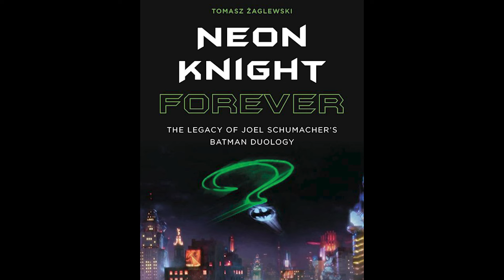We're In A Schumacher Batman Book! - Neon Knight Forever Review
Ben reviews Neon Knight Forever, an academic examination of the legacy of Batman Forever and Batman & Robin, written by Tomasz Zaglewski, which cites Superhero Stuff You Should Know, and of course devotes a section on ReleaseTheSchumacherCut!

Big thanks to our research assistant Dan Yamat for providing the visuals for this YouTube experience, as well as the usual QC and chapter time codes.

Thumbnail by Dan as well

Ben Wan's "Shortcut to Happily Ever After" available on the Metaphorosis website here:

Batman 89 Shadows Part 1: An audio drama adapted and narrated by Ben Wan, produced by Neuverse Creative

Check out Andrew's Kickstarter film that is very much as if Power Rangers met Stranger Things. It's called Metal Force.